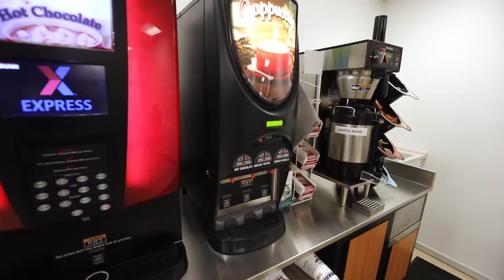Pituffik Space Base Newcomers Video Tour